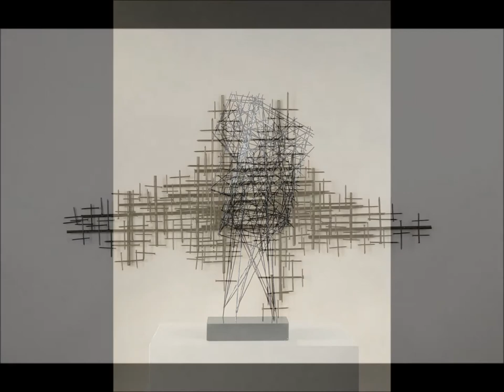Nova Lamps by Furniture Store NYC